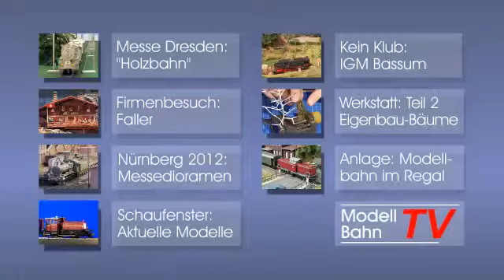ModellbahnTV - Ausgabe 22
Die sieben von der Rollbahn: 170 qm Norddeutschland in H0, Firmenporträt: Faller auf Erfolgskurs, Nebenbahnromantik pur: DB-Nostalgie in 1:87, Profi-Werkstatt: Bäume selbst gebaut (Teil 2)

    Profi-Modellbahnen: Die besten Messeanlagen
    Profi-Selbstbau: Spur-1-Züge aus Holz